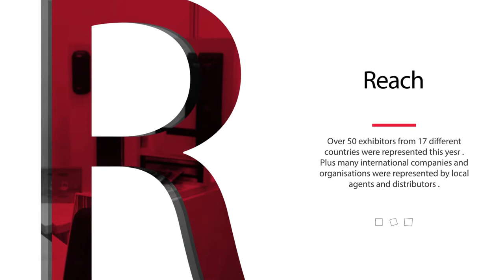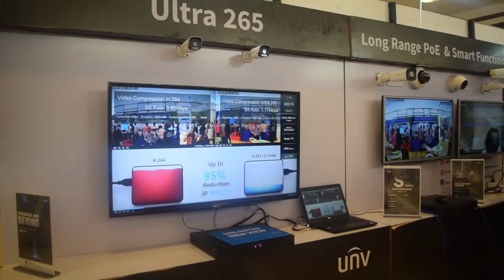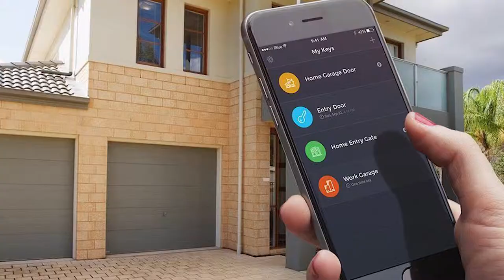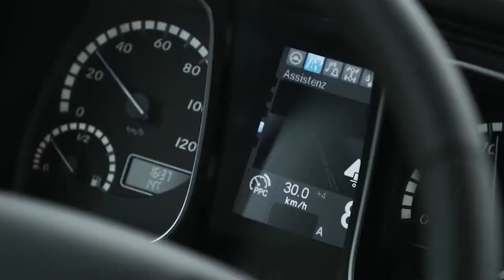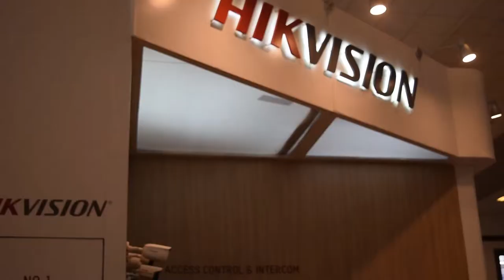SECUREXPO 2018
Securexpo East Africa, the largest security trade event in East and Central Africa , The event opened on 31st January to the 2nd February 2018 .

Exhibitors at Securexpo fall within the commercial, homeland security industry, with many different sub-sectors within this sector and a varied profile of the exhibitors at the show.

This exhibition and conference took place at the Visa Oshwal Centre in Westlands .